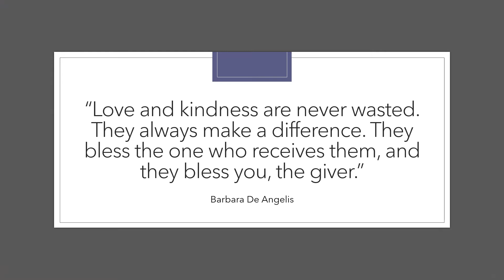“Tackle It Tuesday™” Inspirational Tip: Love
The “Tackle It Tuesday™” Inspirational Tip is a weekly inspirational message by Career Advancement Strategist™ Cassandra “D.I.V.A. of Dialog™” Lee. Each week she sends you a quote from her extensive collection of quotes from famous and not-so-famous people. The quote is part of her collection because it inspired, uplifted, and empowered her at some point in her life. She shares the quote with you in hopes it will inspire, uplift, and empower you, too. The featured quote of this inspirational message is about “Love” from Barbara De Angelis. Enjoy!